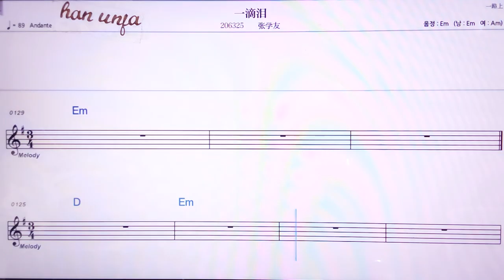💖이따레이/ 짱쉬에여우 👍MR,노래방, 악보, 코드,Karaoke With Sheet Music